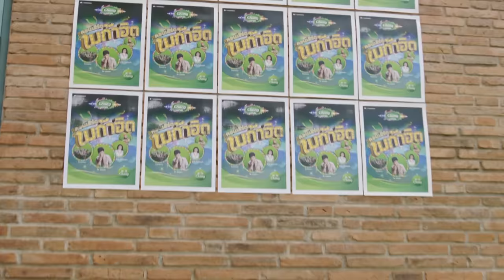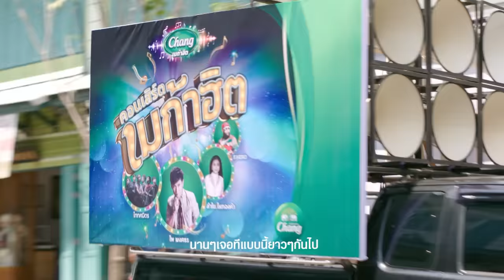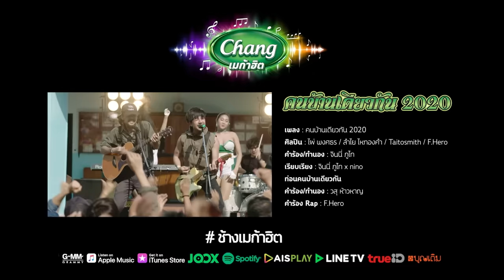คนบ้านเดียวกัน 2020 - ไผ่ พงศธร, ลำไย ไหทองคำ, TAITOSMITH, F.HERO 【MUSIC VIDEO】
เพลง : คนบ้านเดียวกัน 2020
ศิลปิน : ไผ่ พงศธร, ลำไย ไหทองคำ, TAITOSMITH, F.HERO
คำร้อง/ทำนอง : จินนี่ ภูไท, วสุ ห้าหาญ, F.Hero
ทำนอง : จินนี่ ภูไท, วสุ ห้าหาญ
เรียบเรียง : จินนี่ ภูไท x nino

ออกมาเจอกันสังสรรค์หน่อยเพื่อนยาก
ในวันที่เราต้องจากบ้านเรามาไกล
ออกมาเจอกันคุยกันหน่อยดีมั้ย
แค่มองตาก็รู้ใจ ประสาคนบ้านเดียวกัน

(Taitosmith)
รู้ว่าเอ็งเหงาเอ็งกินข้าวคนเดียว
อยู่ห้องเช่าคนเดียวใช่ไหมเพื่อน
ปากซอยดีไหม ร้านลาบน้องลำไย
ออกมาสังสรรค์ให้คลายเหงาบ้าง

(ลำไย ไหทองคำ)
มาเด้ออ้ายน้องอาสาดูแลนั่งข้างๆเป็นเพื่อนยาวไป
ตำบักหุ่ง ลาบเป็ด ลาบไก่ ก้อยขมๆกับแกล้มอย่างดี

(ไผ่ พงศธร)
คนบ้านเดียวกันแค่มองตากันก็เข้าใจอยู่
รู้ว่าเหนื่อยแค่ไหน ว่าหนักแค่ไหนบนหนทางสู้
ยังมีคำปลอบโยน ยังมีคำปลอบใจ
มีคำว่าซำบายดีบ่ให้กันเสมอ
เด้อคนบ้านเฮา

(F.HERO)
รู้ว่าเพื่อนน่ะเหงา เพื่อน
ก็ไม่อยากให้เฉา เพื่อน
อย่าปล่อยให้คืนวันศุกร์มันซึม
แล้วปล่อยให้คืนวันเสาร์เซื่อง
ชีวิต มีแต่เรื่องทำงาน
ทั้งอาทิตย์มีแต่เรื่องรำคาญ

ออกมาเพื่อนเราจะสร้างตำนาน
คืนนี้งานช้างเอาให้อลังการ
นานๆเจอทีแบบนี้ยาวๆกันไป
สังสรรค์กันรอช้าทำไม
การมีเพื่อนแท้ชีวิตคือกำไร
เจอกันโต๊ะเดิมร้านน้องลำไย

(F.HERO)
เราคนบ้านเดียวกัน
อ้าปากยิ้มก็เห็นไรฟัน
ออกมาเจอสานสายสัมพันธ์
เพราะเรื่องอื่นๆคงไม่สำคัญ
เพราะพวกเราน่ะคนบ้านเดียวกัน
เพราะเรื่องอื่นๆคงไม่สำคัญ (เอ้า)

(Hook) ไผ่ พงศธร

(รวมศิลปิน)
แค่มองตาก็รู้ใจ ภาษาคนบ้านเดียวกัน ภาษาคนบ้านเดียวกัน
ภาษาคนบ้านเดียวกัน